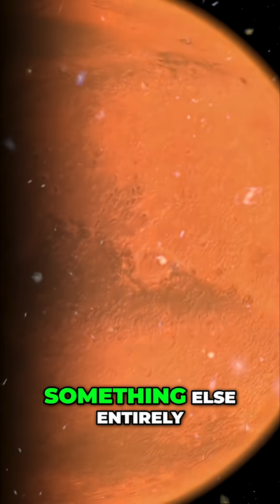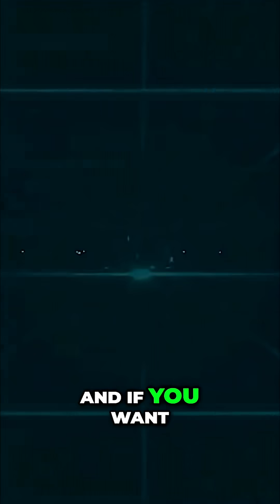Cosmic Riddle: Is This Space Object Artificial or Natural?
Is 3 Eye Atlas a natural comet, or is it evidence of alien technology? Scientists are watching and waiting as 3 Eye makes its journey, but the questions remain. What do you believe?